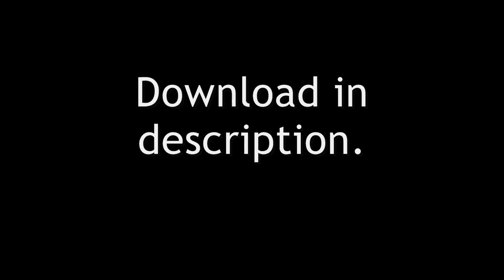Lil Wayne- Megaman Remix **Sean. B**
SECOND SINGLE OFF MY SOPHMORE MIXTAPE D.O.A. PT 2
PLZZ SUPPORT AND DOWNLOAD